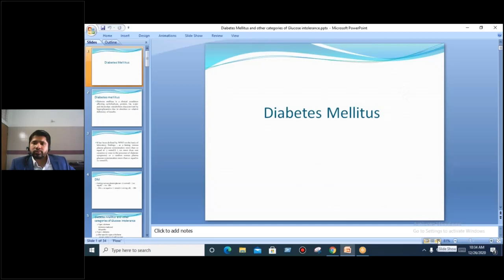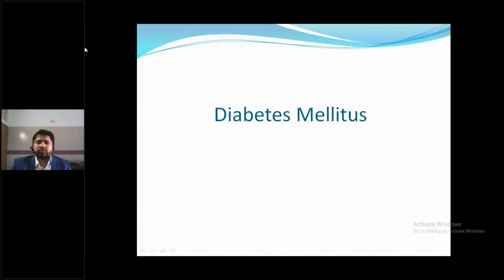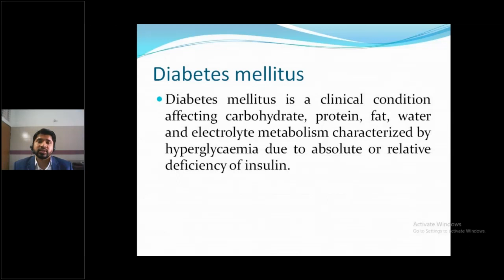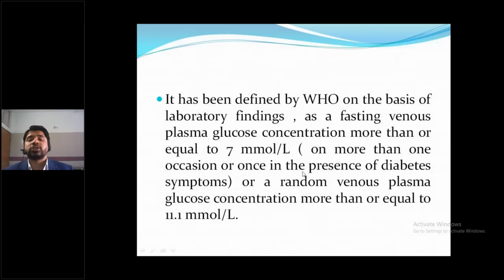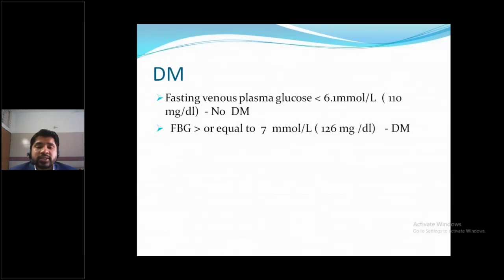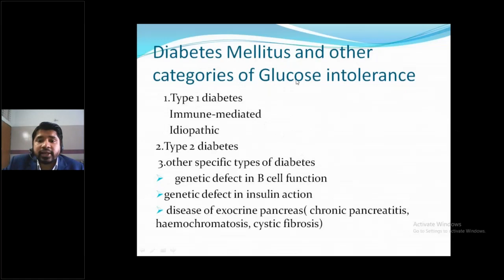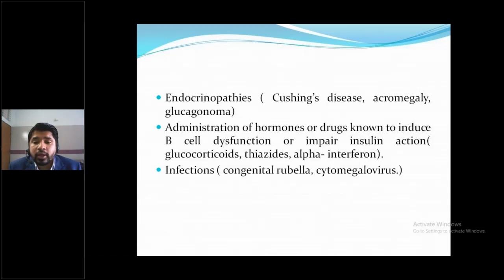1st Year Biochemistry Lecture Class By Dr. AKM Gaziul Huq / 26 Dec 2020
26 Dec 2020
1st Year Biochemistry Lecture Class By Dr. AKM Gaziul Huq